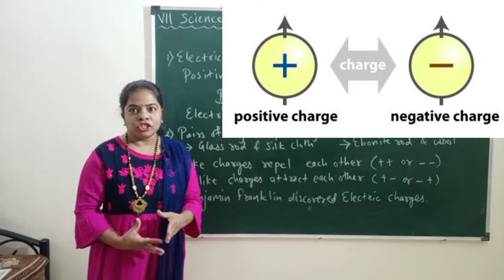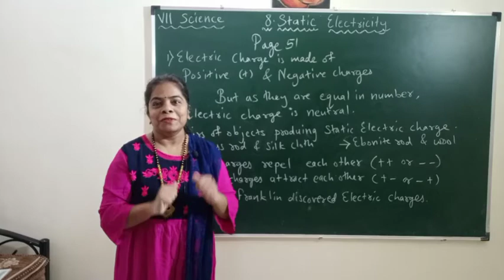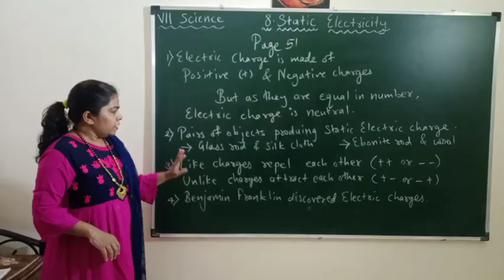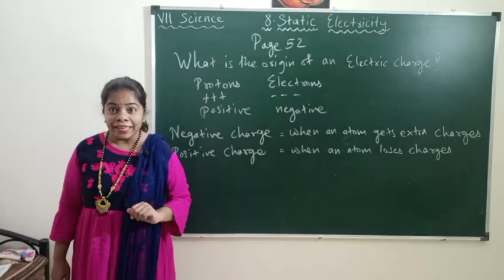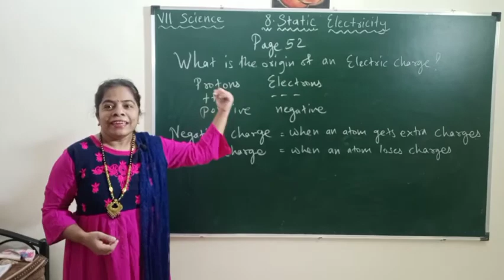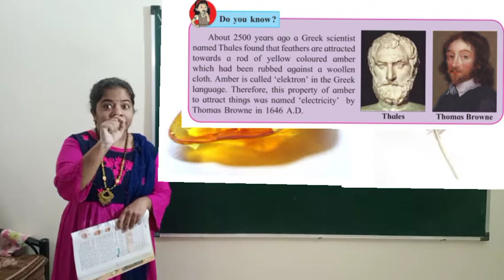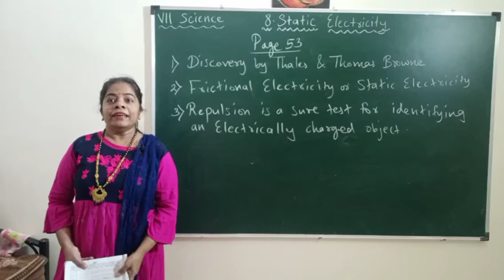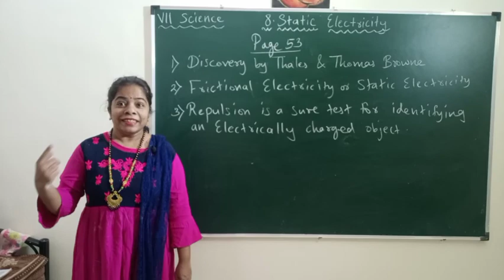VII SCIENCE - Static Electricity Part 1